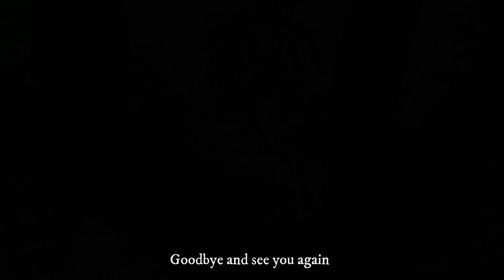Harvesting the Garden of Green Vegetables, FISH - Quynh's Bad Day When Harvesting FISH |Country Life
- Hi everybody. My name is Quynh, I am a girl from the countryside of Vietnam. I will tell everyone about life in the poor countryside of rural Vietnam. Please support me everyone!